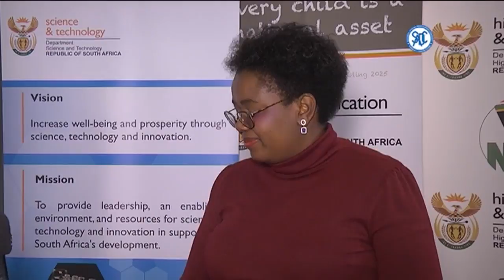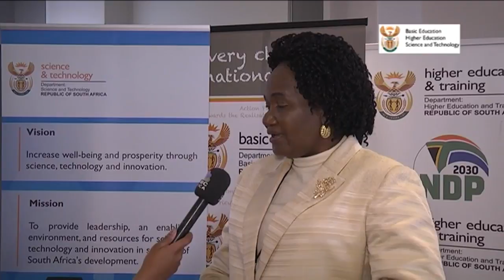Has Africa taken full advantage of the 4th Industrial Revolution?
Has Africa taken full advantage of the 4th Industrial Revolution and its ability to drive the digital transformation and economic growth in key sectors across the SADC region? Find out as CNBC Africa brings you the SADC2018 Ministerial Meeting.